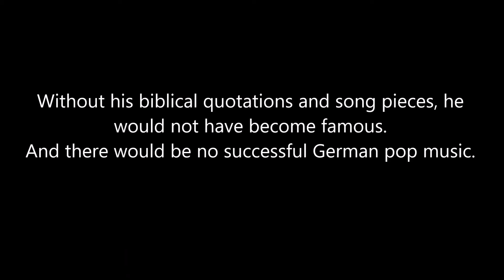Berühmte Interessierte und Kinder von Zeugen Jehovas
Viele berühmte Sängerinnen und Sänger, Entertainer und Schauspieler verdanken ihre Talente Zeugen Jehovas. Einige Kinder waren Zeugen Jehovas und haben mit ihnen Königreichslieder gesungen. Andere haben mit Jehovas Zeugen die Bibel studiert.

Unten in den Links findet ihr Interviews.